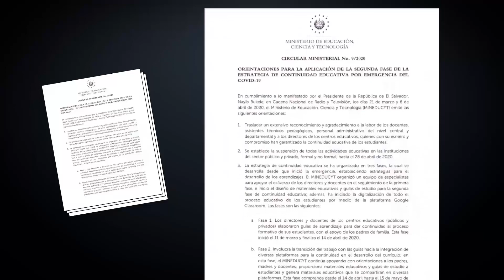Ministro de Gobernación defiende la presencia del presidente en el país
El ministro de gobernación Mario Durán respondió a las críticas contra el presidente Nayib Bukele. Además, adelantó que analizan una nueva prórroga del estado de emergencia para presentarlo a la Asamblea Legislativa.